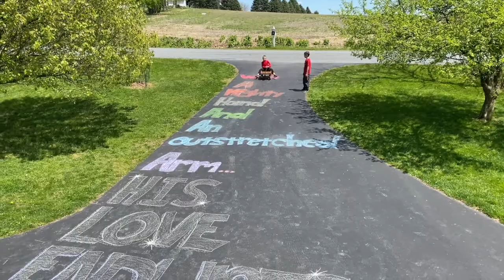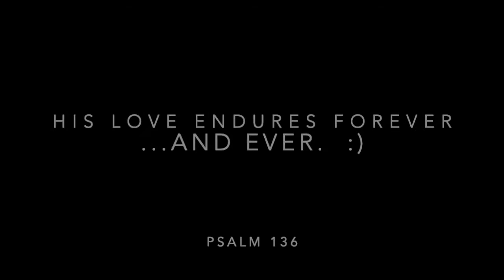Psalm 136 read by the Danville FBC family